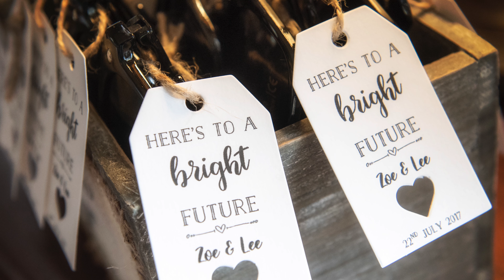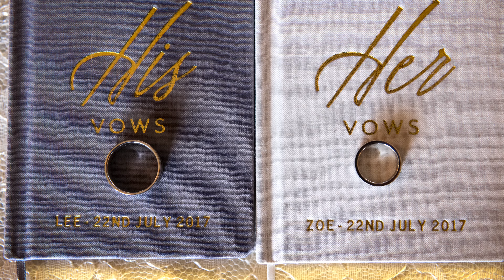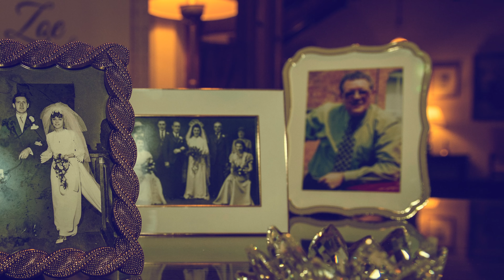Zoe and Lee's Wedding at The Heath House, 220717 by Jon Thorne Weddings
Zoe & Lee's Wedding Day at The Heath House 220717 by Jon Thorne - 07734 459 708